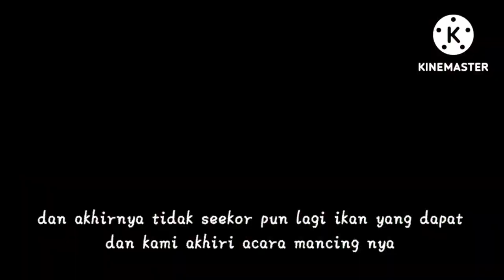Mancing cantik||cewek mancing lucu||umpan nasi dapat ikan kah?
Cewek mancing lucu,, nyoba umpan rumahan